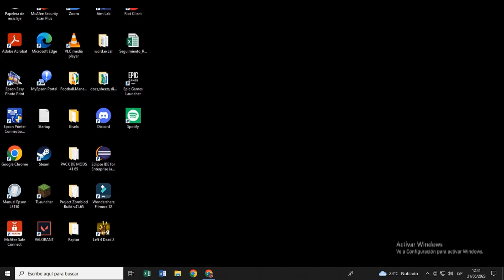Ultra Solo + Minecraft pvp =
Cancion: Polimá Westcoast & Pailita - Ultra Solo.
Interpretes: Polimá Westcoast &  Pailita
Autor/Compositor
Polimá Westcoast &  Pailita
Producción, grabación y mezcla:
Magicenelbeat
Mastering: Javier Fracchia
Grabación: Lewis Somes